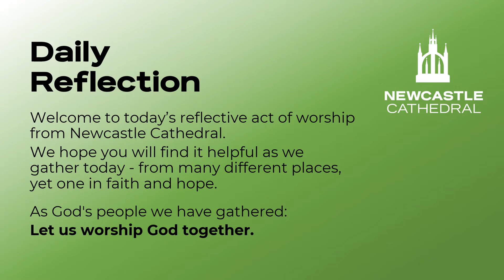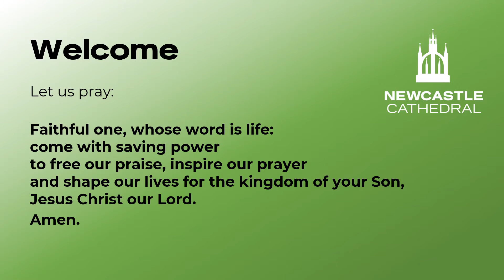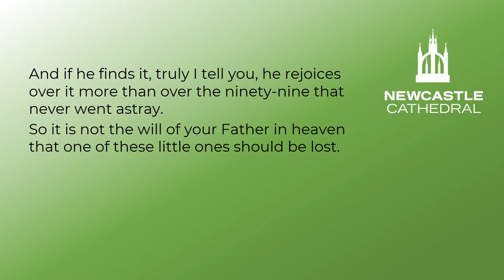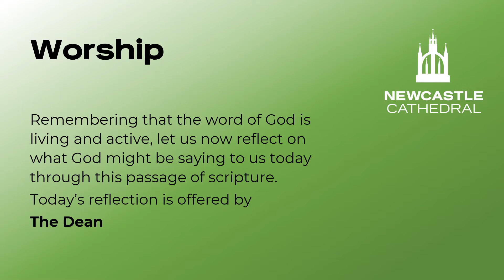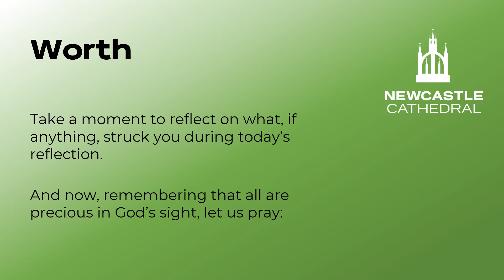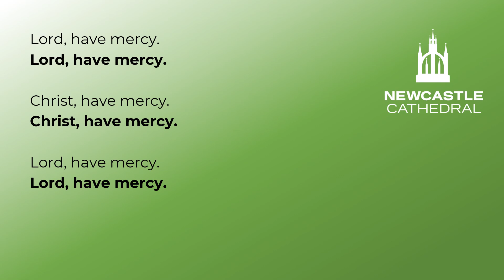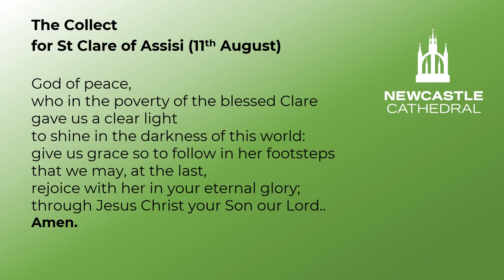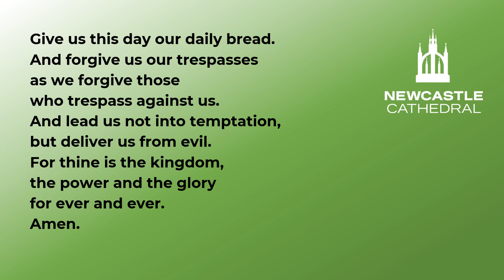"How to be Great" - Reflective Prayers for Tuesday 11th August 2020